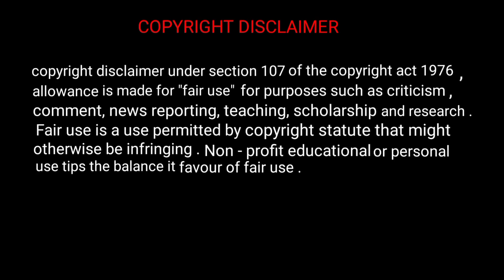G for words. g for giraffe . g for grapes. words learning. video for nursery LKG and UKG students.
This is an educational channel. thank you so much for visiting my channel

words for g alphabet
words start from g alphabet
g for
 g for words

at in
I will surely remove images and videos.